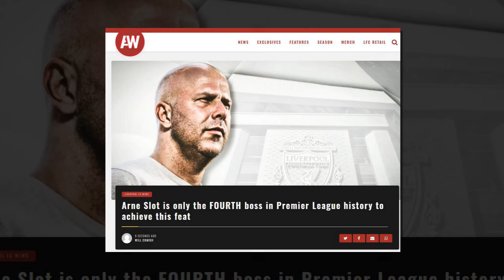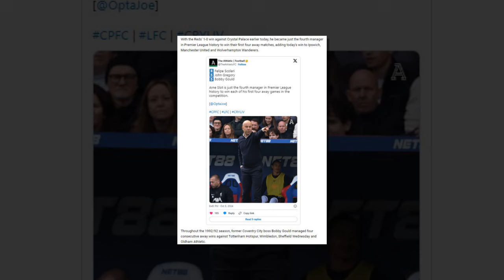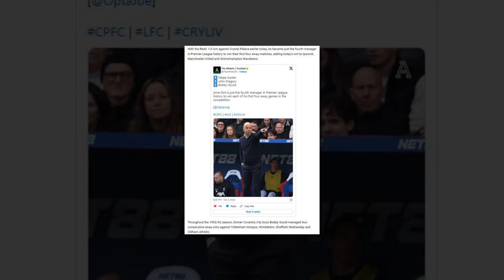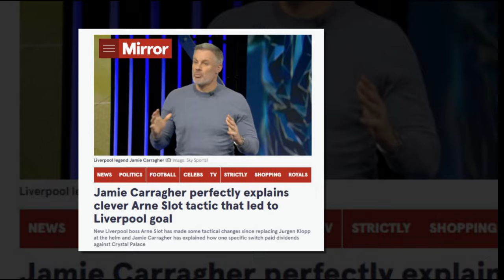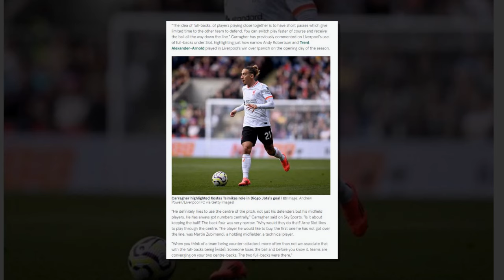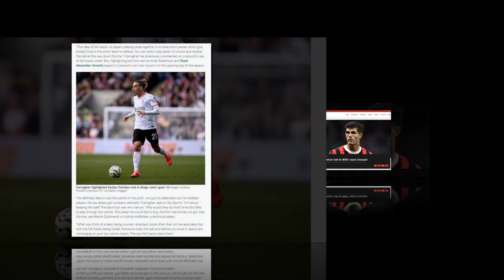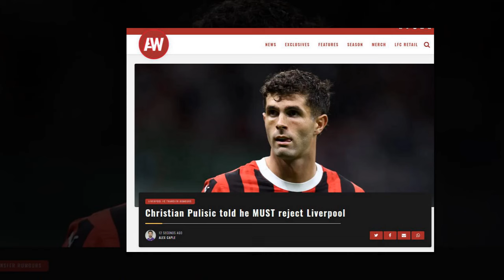กลยุทธ์อันชาญฉลาดของ ชล็อต ที่นำไปสู่ประตูของลิเวอร์พูล/ชล็อต สุดโหด! เทียบชั้นตำนาน พรีเมียร์ลีก